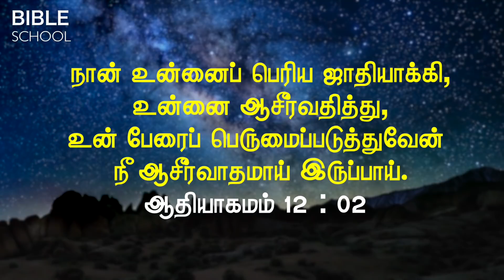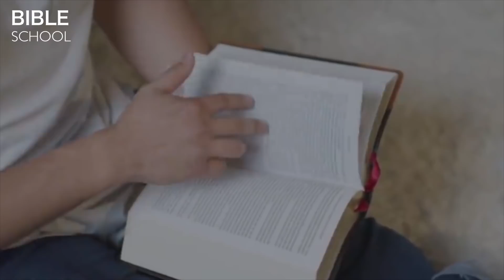உங்கள் ஜெபத்திற்கு பதில் வரவில்லையா ? | Tamil Christian Messages | Tamil Bible School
🙋🏻‍♂ வேதத்தை முறையாக படிக்க விருப்பமா ???
Free Bible course
 📚 வேத பாடங்களை உங்கள் WhatsApp ல் பெற்றுக்கொள்ள "Bible Study" என  type செய்து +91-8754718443 நம்பர்க்கு மெசேஜ் பண்ணுங்க. தினமும் பாடங்களை WhatsApp ல் 📲பெற்றுக்கொள்ளுங்கள்

CONCEPT & VOICE - PETER MADHAVAN
 EDITING - VINIX

Support Tamil Bible School
Google Pay : John Guru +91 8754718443